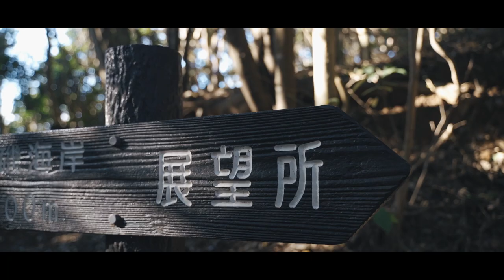MAKE THE WIND | cinematic vlog in ITOSHIMA糸島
福岡VLOGシリーズ第2段。

今回も41歳ママのSATOをモデルに糸島へ。

福岡の中でも、豊かな自然とビーチに連なるお洒落なカフェが人気のスポット【糸島】。

息を呑むほど美しいサンセットや、
自然の力強さを感じる「芥屋の大門」「トトロの森」も糸島の魅力。

また訪れたいと思わせてくれる場所です。

撮影に快く協力して下さったTIMEさん、bbbhausさん有難うございました！

【TIME】

【bbb】

【SATO】

s.r.1107

【My】

Instagram      keinosukes

【GEAR】

▶︎Camera
SONY α7III

▶︎Lens
TAMRON17-28mm
TAMRON28-75mm
TAMRON70-180mm

▶︎Backpack
Shimoda Action

▶︎Ather
Feiyu Pocket
iPhone11Pro
DJI OM4